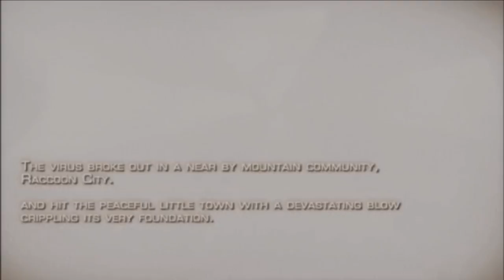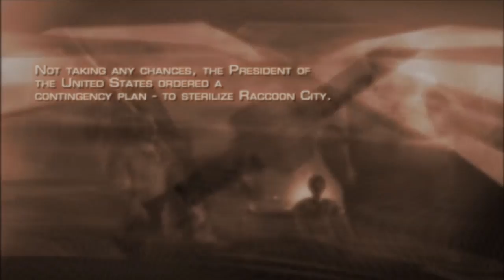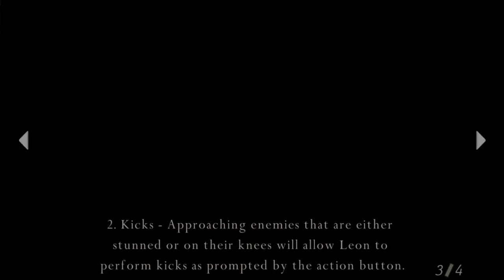Let's Play: Resident Evil 4 (Ep1) Walking the plank on a syncing ship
In which the audio is fucked up, and the video file was 328GB.